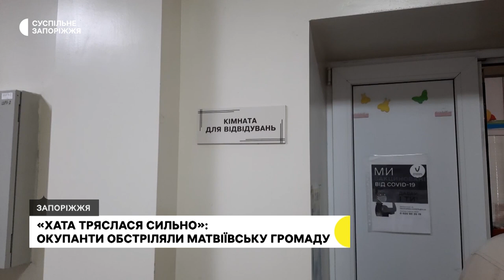Внаслідок обстрілу армії РФ на Запоріжжі отримав поранення підліток | Новини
Внаслідок обстрілу армією РФ у Матвіївській громаді на Запоріжжі постраждав 15-річний хлопець. Наразі він перебуває у лікарні.

Про це сьогодні, 9 травня, повідомив Суспільному завідувач хірургічним відділенням обласної дитячої лікарні міста Запоріжжя Володимир Лебединський.